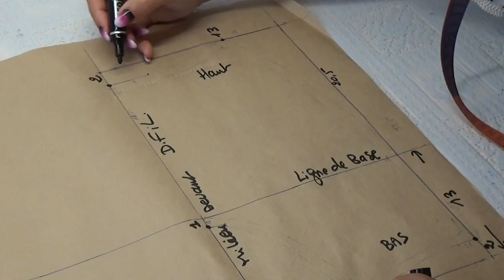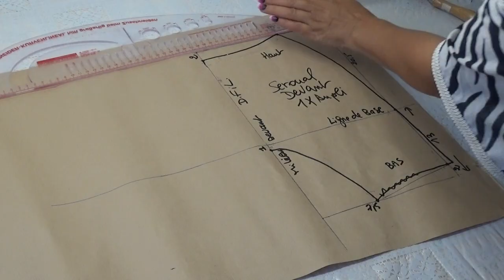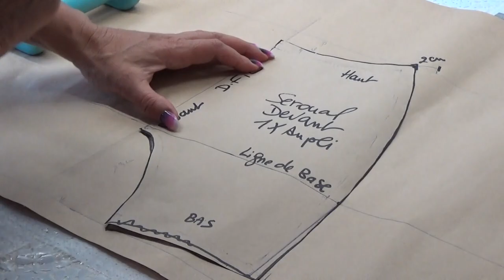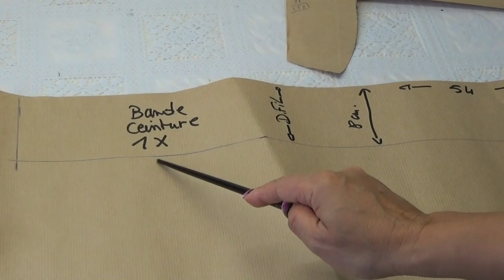DIY #113 Saroual bébé .Patron et couture spécial débutant .Spécial cadeau bébé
Il était une fois l'histoire du sarouel, pantalon bouffant resserré aux chevilles, confortable et bien pensé pour le quotidien, unisexe, facile à associer à tous les styles de haut, ce vêtement ethnique serait né il y a quelques milliers d'années entre la Perse et les plaines asiatiques…
Un pantalon qui a voyager dans différents continent et pays.
Une belle histoire à raconter un jour au bébé ...Pourquoi pas...

Sarouel ou Séroual est un pantalon large ,très ample.
Votre bébé sera confortable et à l'aise même avec sa couche .
Un modèle facile à faire .
1/Utiliser du Jersey 100/100 coton .
2/Piquer avec l'aiguille spécial stretch et régler la machine au point zigzag.
Once upon a time the story of sarouel, puffy trousers tightened at the ankles, comfortable and well thought out for everyday life, unisex, easy to associate with all styles of top, this ethnic garment would have been born a few thousand years ago between Persia and the Asian plains…
A beautiful story to tell one day to the baby ... Why not...

Sarouel or Seroual is a wide trousers, very wide.
Your baby will be comfortable and comfortable even with her diaper.
An easy to make model .
1/Use 100/100 cotton jersey.
2/Stitch with the special stretch needle and adjust the machine to the zigzag point.